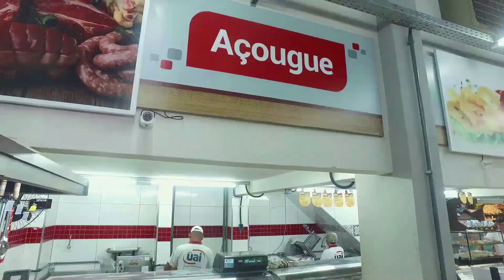SUPERMERCADO SOUZA FERVEDOURO 2023